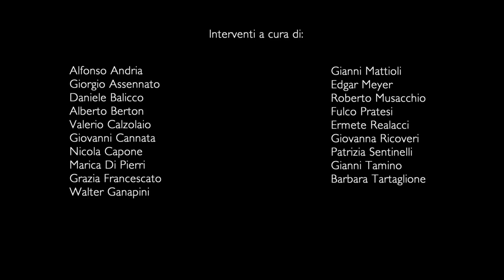Ecosin ~ Convegno in onore di Giorgio Nebbia, di Nicola Capone (Roma, 10 maggio 2016)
Roma, 10 maggio 2016: Fondazione "Luigi Micheletti" - Centro di ricerca sull'età contemporanea, con la collaborazione del Senato della Repubblica Italiana, promuove e presenta il "Convegno in onore di Giorgio Nebbia".

Una giornata di studi organizzata dalla Fondazione "Luigi Micheletti" presso la Biblioteca "Giovanni Spadolini - Sala degli atti parlamentari" del Senato della Repubblica Italiana.

#07 ~ Contributo di Nicola Capone (ricercatore e scrittore).
#15 ~ Contributo di Ermete Realacci (presidente onorario di Legambiente): on line a breve.
#16 ~ Contributo di Giovanna Ricoveri (C.N.S. - Ecologia politica): on line a breve.
#17 ~ Contributo di Patrizia Sentinelli (attivista e politica): on line a breve.
#18 ~ Contributo di Gianni Tamino (biologo e politico): on line a breve.
#19 ~ Contributo di Barbara Tartaglione (Medicina Democratica): on line a breve.

Convegno integrale: on line a breve.

"Ecosin" è un progetto non-profit di etica socio-ambientale e informazione partecipativa a cura di Morgana Production, coordinato da Chiara Bellini e Francesco Scura.
Riprese e montaggio a cura di Luca Gennari e Francesco Bigi.